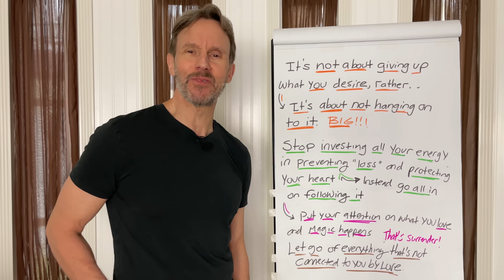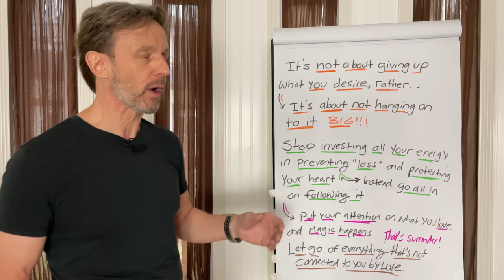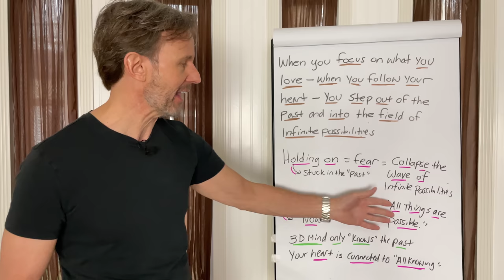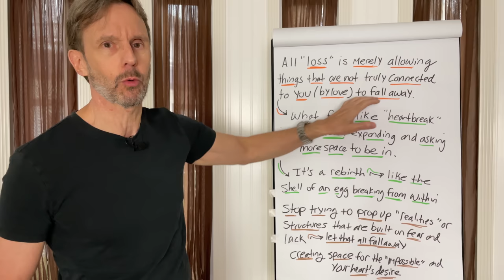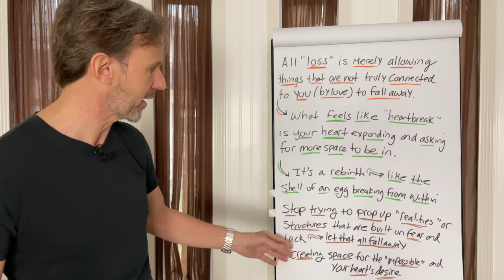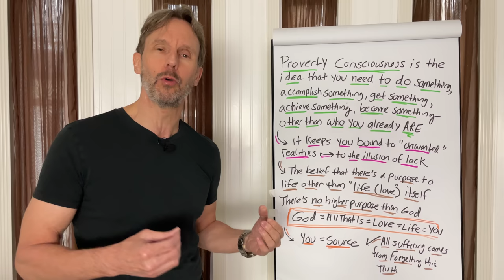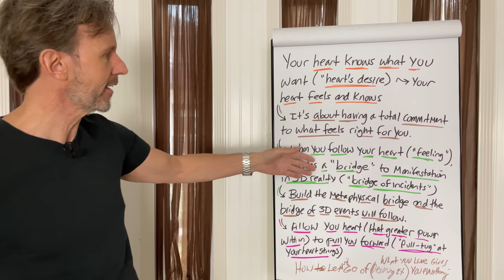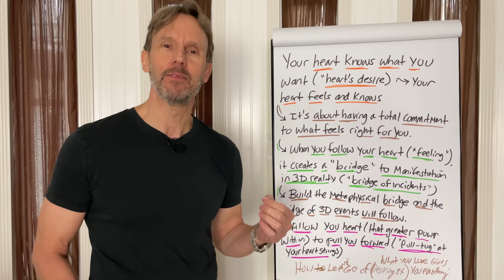How Letting Go of What You Love Gives You Everything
Let go of what you love by following your heart’s desire.